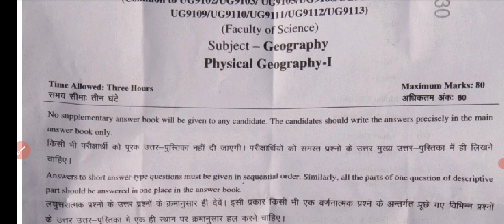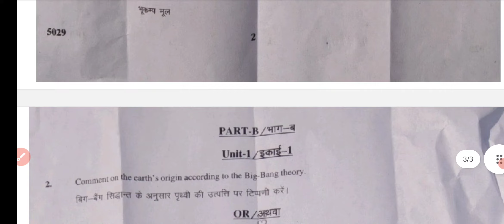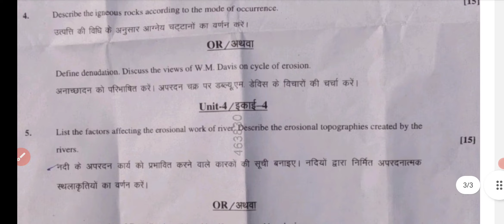Geography | भूगोल | B.A /B.Sc 1st Semester Paper Exam 2024 | BA/BSC 1st Year Geography Paper 2024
Geography | भूगोल | B.A B.SC 1st Semester 2024 Paper Examination Paper 2024 | BABSC 1st Semester Geography Questions Paper
Geography | भूगोल | B.A B.SC 1stSemester Paper 2024 | Examination Paper 2024 | Model Paper 2024 Exam 2024 most important question and answer Geography Paper